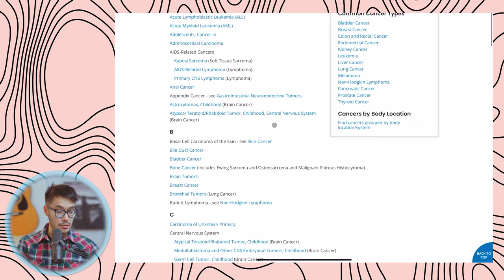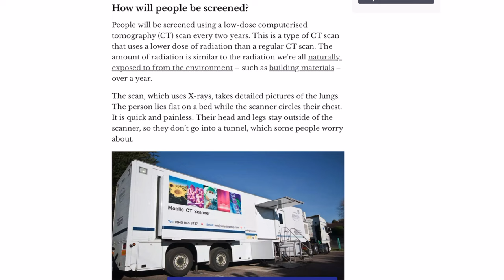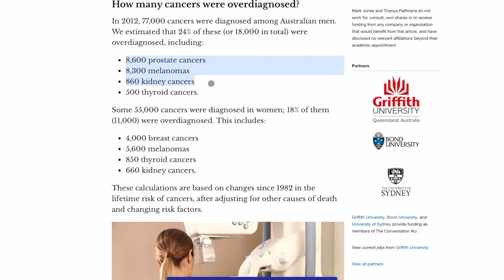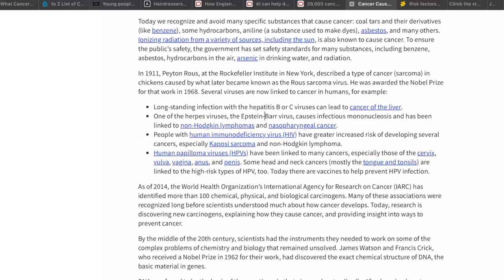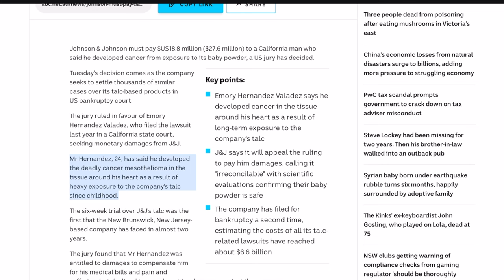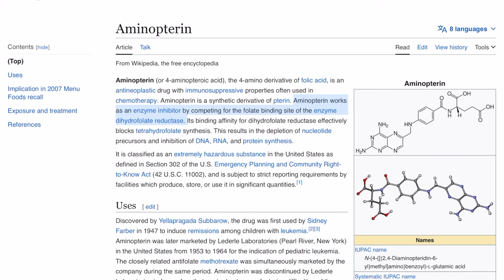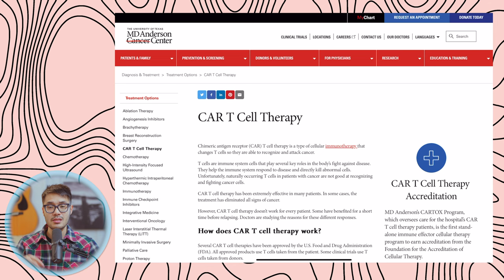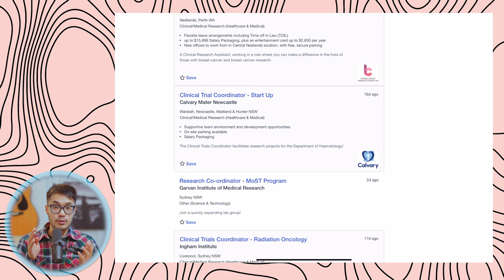Cancer: Then Vs Now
From nitrogen mustard gas to vaccines and immunotherapies - cancer treatment has changed dramatically over the past 50 years.  Will we ever find a "cure" for cancer?  In Season 2 Episode 7 of the Crossover Connections with Jack Wang podcast, we dive into the advances in cancer detection, diagnosis, treatment, and prevention over the past 50 years.

0:00 Introduction
1:18 Cancer is not one disease
2:29 How Cancer Detection has changed over the years
7:01 What is Cancer Overdiagnosis?
8:49 Cancer risks - then vs now
15:25 The biggest problem with cancer therapies
18:39 The future of cancer treatment
21:42 Careers in cancer treatment and therapy

Baby powder caused cancer?